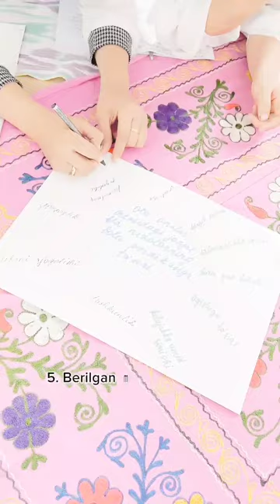25 октября 2023 г.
Osiyo xalqaro universitetida darslar qizg'in davom etmoqda. Pedagogika va psixologiya kafedrasi o'qituvchisi Hojiyeva Nasiba Bahodirovna tomonidan o'tkazilgan noan'anaviy dars jarayoni